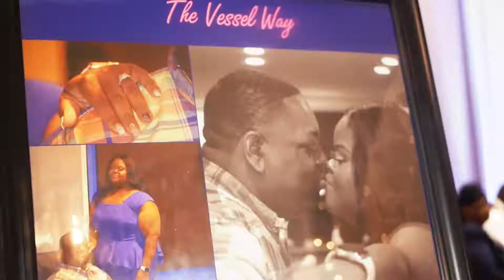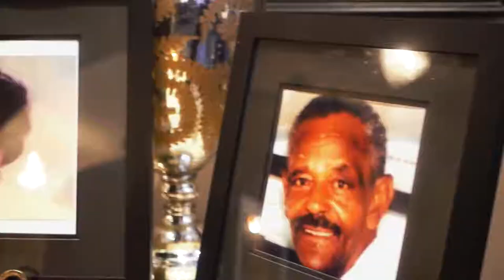The Vessel's 11/17/2018